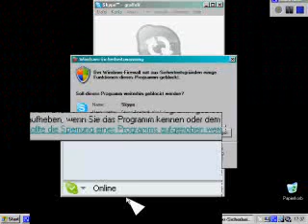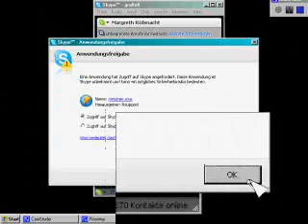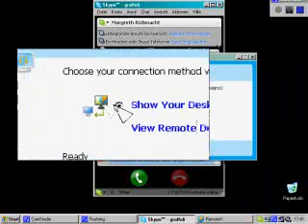Skype - how to accept RemoteX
How to accept remoteX and allowing it to use in skype